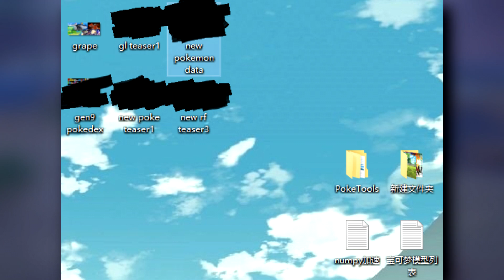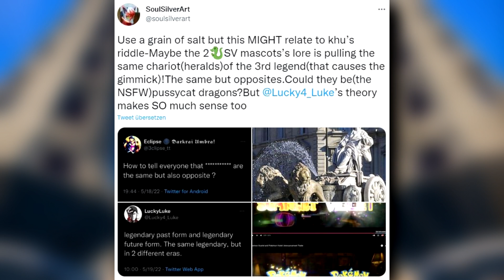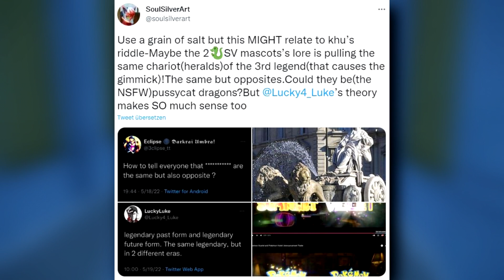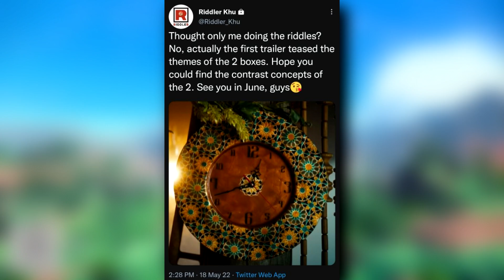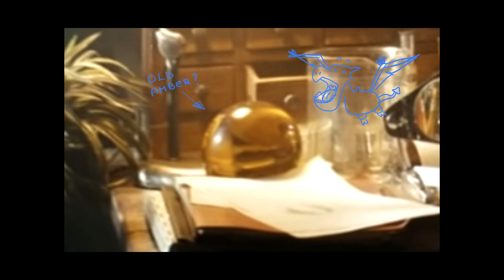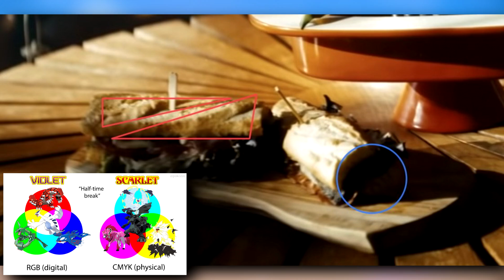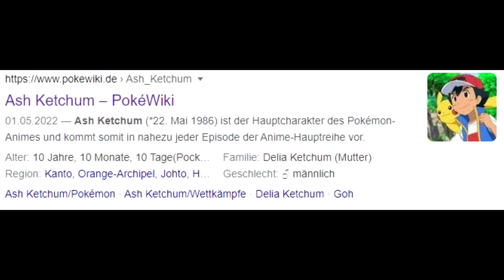NEUE LEAKS! COVER LEGENDEN ZEITFORMEN! RIDDLER LEAKS & MEHR! Pokemon Karmesin & Purpur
Code RETTSU5 für 5€ auf die erste Bestellung
Code RETTSU für 10% auf alle Bestellungen

⛔️WICHTIG⛔️

Pokemon Legenden Arceus ist Offiziell erschienen. Nach all den Leaks haben wir endlich das Spiel in unseren Händen. Die Pokemon Presents präsentierte uns die 9. Pokemon Generation mit Pokemon Karmesin & Pokemon Purpur im englischen auch Pokemon Scarlet & Pokemon Violet genannt. Generation 9 steht nun vor der Tür und wird höchstwahrscheinlich auf Spanien basieren. Heute schauen wir uns neue Leaks an.